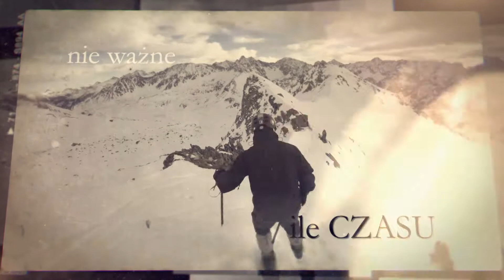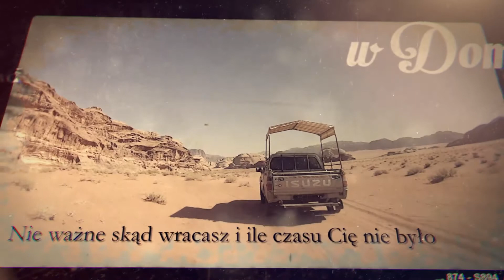Witaj w Domu 2020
Podróże mają magiczną moc uzdrawiania duszy i zdecydowanie pomagają zdystansować się do problemów dnia codziennego. Nie rozwiązują ich bezpośrednio, jednak pomagają przewartościować i spojrzeć na nie jakby z drugiego brzegu rzeki.

Martyna Wojciechowska